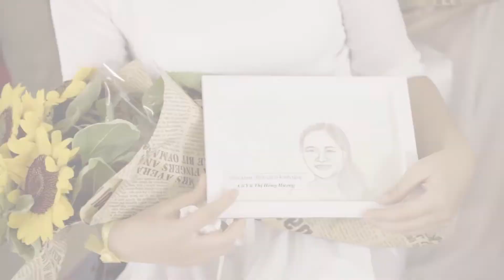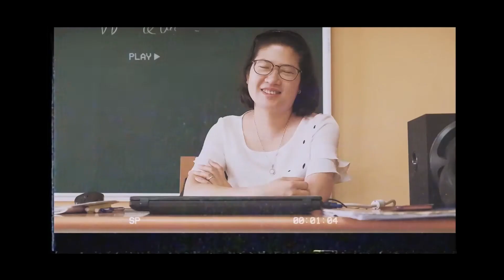Chương trình Tri Ân SOL 2019 | Nốt nhạc thanh xuân